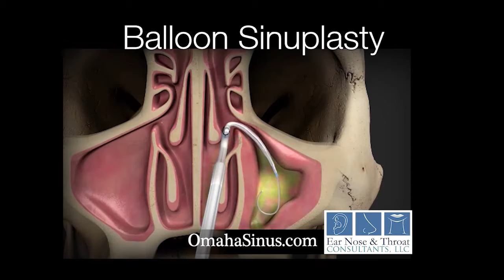Sinuplasty for Sinus Relief: Bob's Story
Omaha native Bob shares his success with Balloon Sinuplasty for chronic sinus and allergy relief.